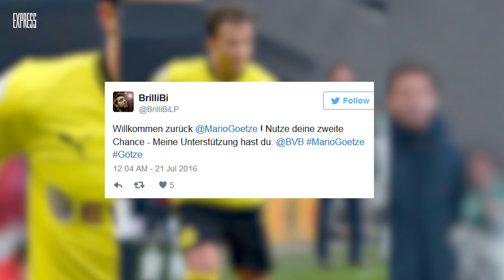Götze-Transfer perfekt: So reagiert das Netz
Er ist offiziell Borusse! Mario Götze wechselt vom Rekordmeister FC Bayern München zu Borussia Dortmund.
Der Verhandlungspoker der beiden Vereine um den WM-Helden hatte sich schon eine Weile hingezogen, am Donnerstag wurde der Deal perfekt gemacht.